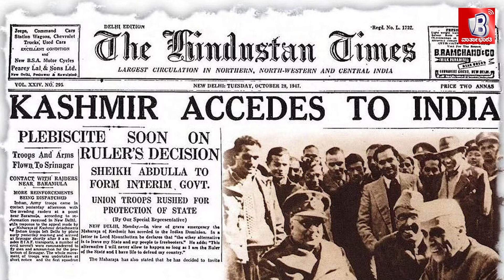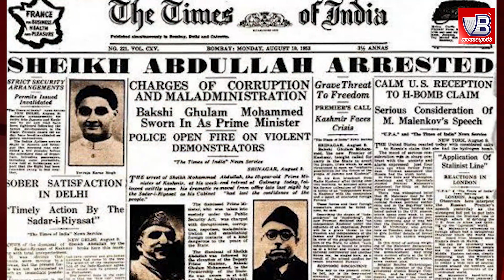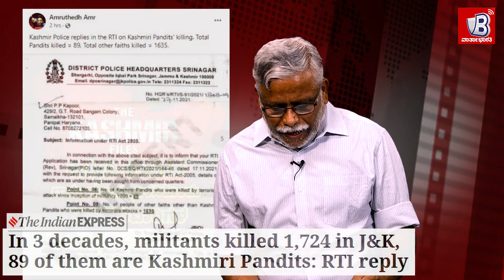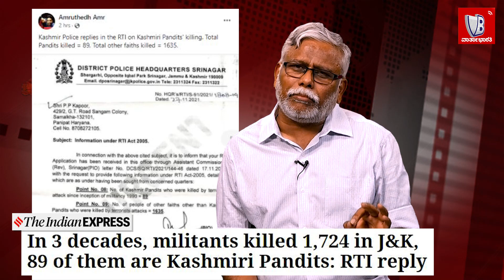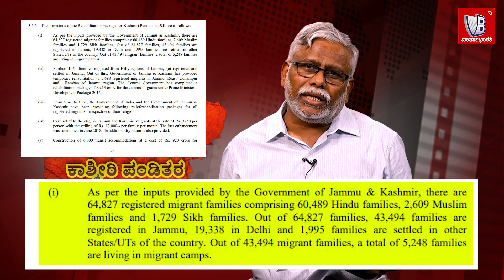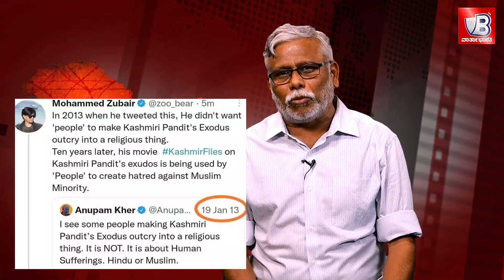The Kashmir Files - ಕಾಶ್ಮೀರಿ ಪಂಡಿತರ ದಾರುಣ ಕಥನವೇ ?, ಮುಸ್ಲಿಂ‌ ದ್ವೇಷದ ವಿಷವೇ ? Shivasundar | Samakaleena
►► ವಾರ್ತಾಭಾರತಿ ಸಮಕಾಲೀನ

ದಿ ಕಾಶ್ಮೀರ್ ಫೈಲ್ಸ್ -  ಕಾಶ್ಮೀರಿ ಪಂಡಿತರ ದಾರುಣ ಕಥನವೇ?, ಮುಸ್ಲಿಂ‌ ದ್ವೇಷದ ವಿಷವೇ ?

► ಚಿತ್ರದಲ್ಲಿ ಸುಳ್ಳೆಷ್ಟು, ಸತ್ಯವೆಷ್ಟು ?

► 'ಸತ್ಯ ಘಟನೆಯಾಧರಿಸಿದ‌ ಚಿತ್ರ' ಹೇಳದೆ ಮುಚ್ಚಿಟ್ಟ ಸತ್ಯಗಳೇನು ?

► ಬಹುಚರ್ಚಿತ ಚಿತ್ರದ ಕುರಿತ ಬಹುನಿರೀಕ್ಷಿತ ಸಮಗ್ರ ವಿಶ್ಲೇಷಣೆ

ಶಿವಸುಂದರ್ ಅವರಿಂದ